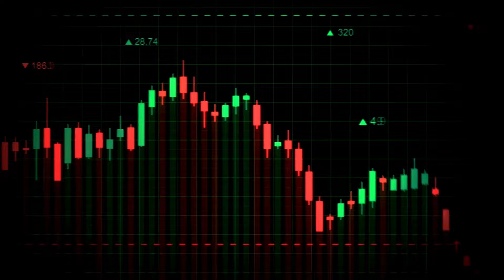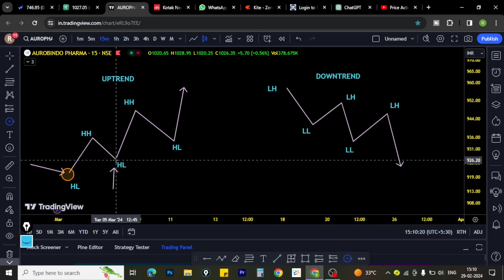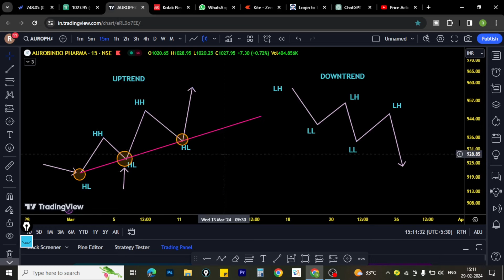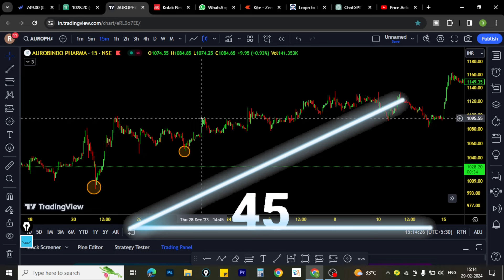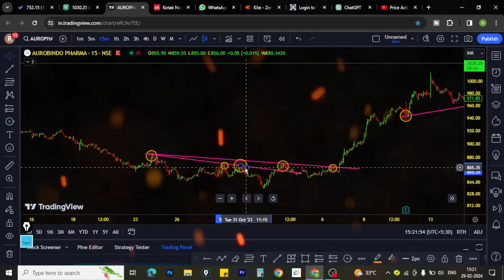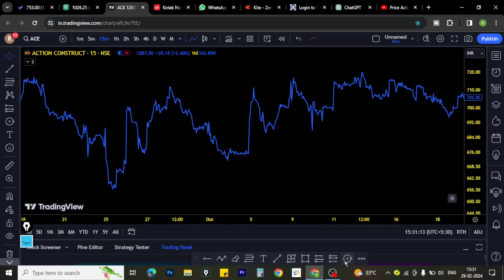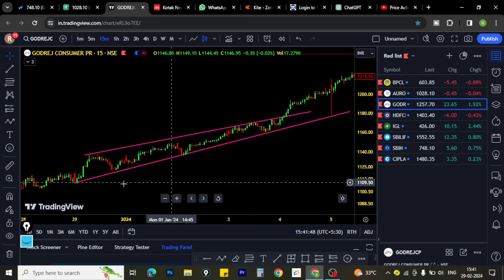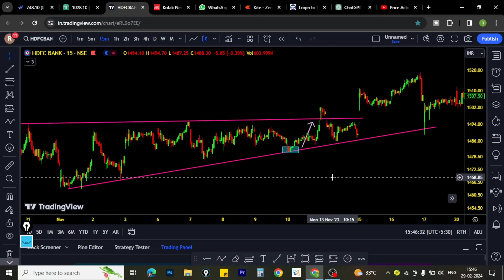Draw Perfect Trendlines: The Complete Setup for Beginners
How to draw trend lines support and resistance
price action trading
technical analysis
Draw perfect trendline
Trendline setup
the rising sr stocks

Video Chapters
00:00 Intrduction
02:06 How to Draw Trendline
14:13 Body to body or wick to wick trendline?
19:19 Trendline Setup
20:39 Avoid trendline setup